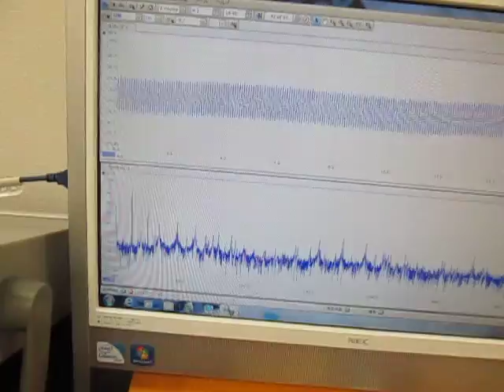超音波を利用した「振動計測技術」